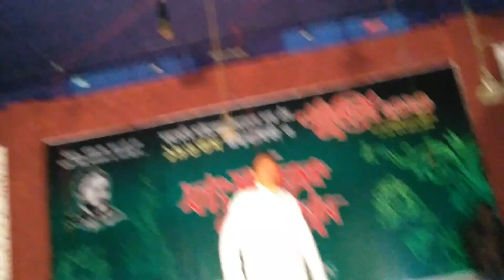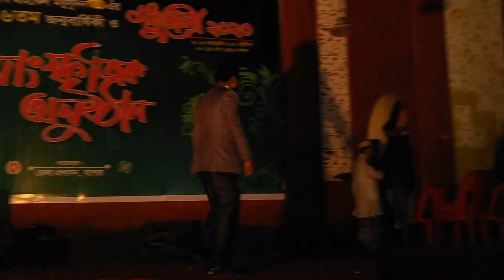সাগরদাঁড়িতে ঐতিহ্যবাহী মধুমেলা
যশোরের কেশবপুর উপজেলার সাগরদাঁড়ি মাইকেল মধুসূদন দত্তের জন্মভূমিতে অনুষ্ঠিত মধুমেলা।